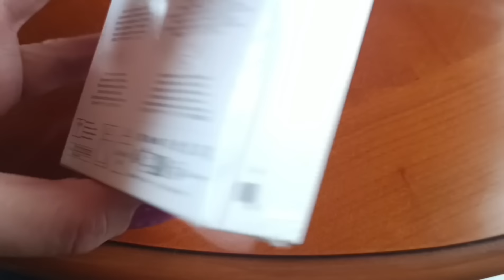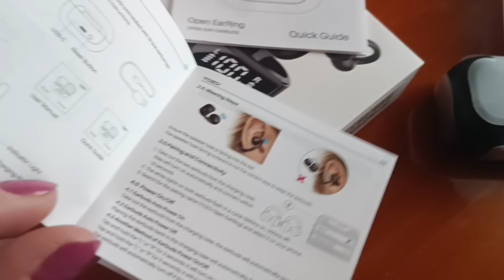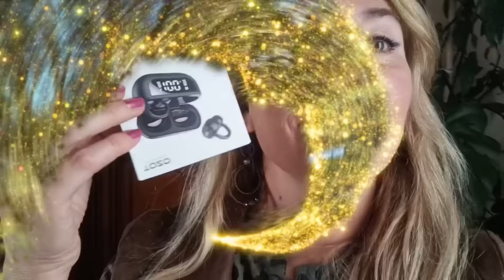Ох уж эти дети.. Мой сад в ноябре.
Обалденные наушники, которые держат батарею несколько дней! Звук чистый и прекрасно работает микрофон при звонке.
Хозяева мира - это мы с вами! Жизнь всё-таки прекрасна, и мы победим!